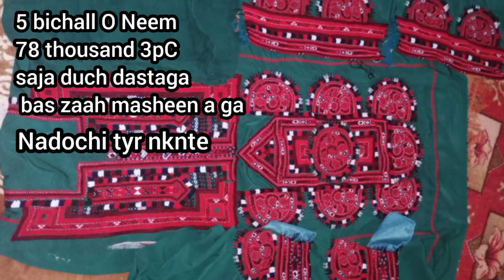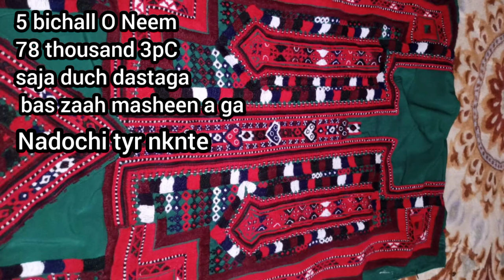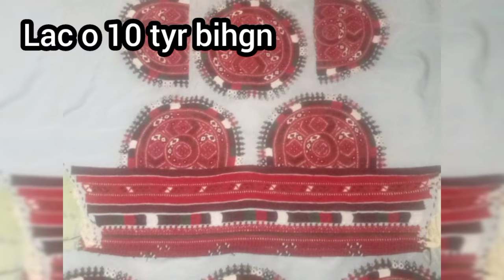Balochi doch||بلوچی دوچ||Balochi doch dresses for sale 2023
You can contact on this number for ordering these balochi dresses.